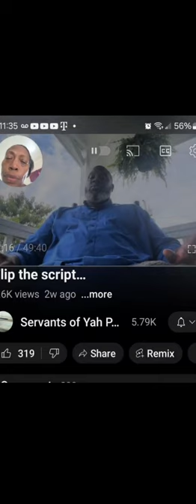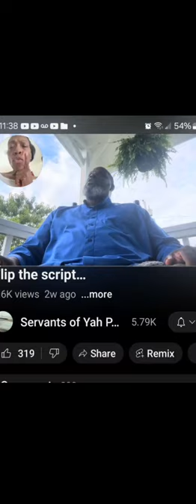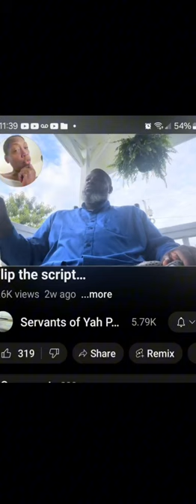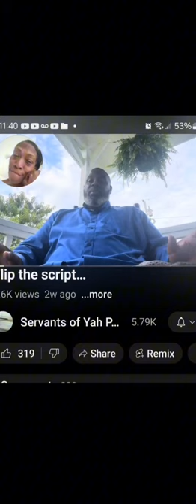Used My Heartship To Defend You!